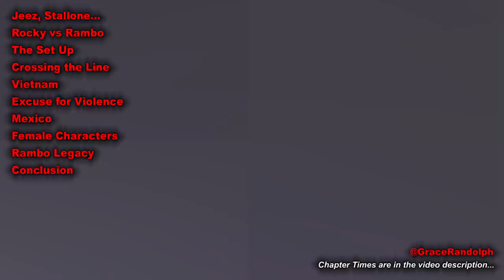Rambo Last Blood Review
Rambo Last Blood Movie Review today! Beyond The Trailer reaction & movie review 2019! Sylvester Stallone! How does it depict Mexico?

Rambo Last Blood Movie Review today! Beyond The Trailer host Grace Randolph's reaction & review of the 2019 movie! Sylvester Stallone is back! Should you see the full movie?! Enjoy Rambo Last Blood in 2019 and be sure to make Beyond The Trailer your first stop for movie and entertainment news here on YouTube today!

CHAPTER TIMES
Jeez, Stallone - 00:00
Rocky vs Rambo - 00:48
The Set Up - 1:16
Crossing the Line - 1:44
Vietnam - 2:06
Excuse for Violence -2:58
Mexico - 3:20
Female Characters - 4:47
Rambo Legacy - 5:20
Conclusion - 6:37
Conclusion - 14:13